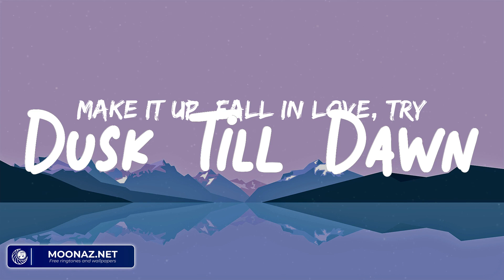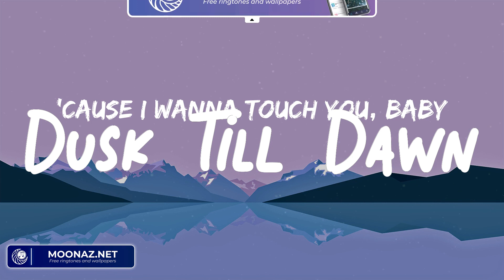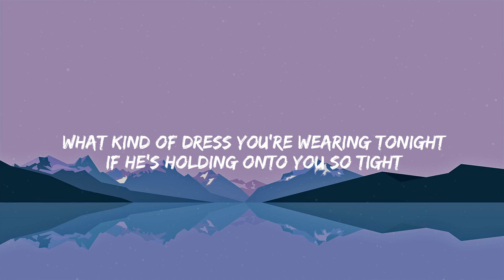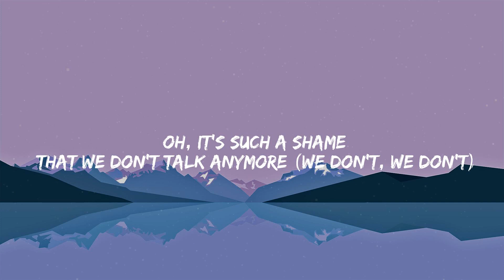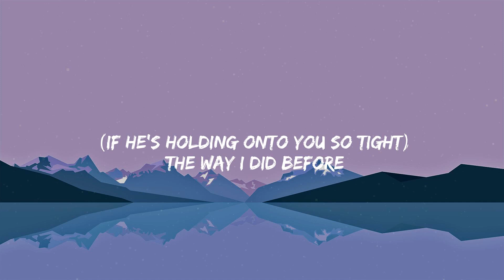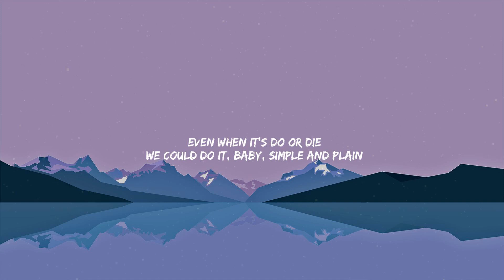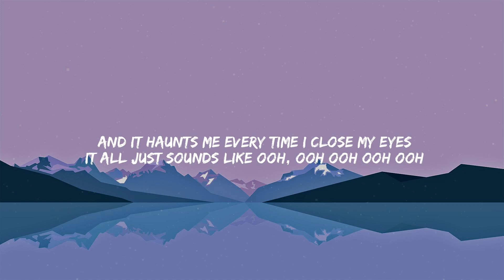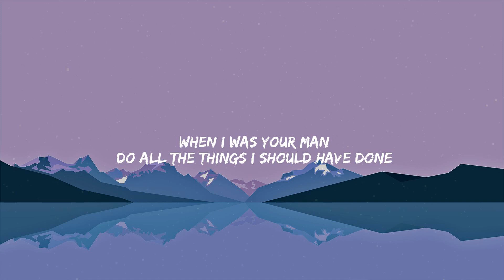Dusk Till Dawn - ZAYN | Charlie Puth, Miguel, Bruno Mars,... (Lyrics)